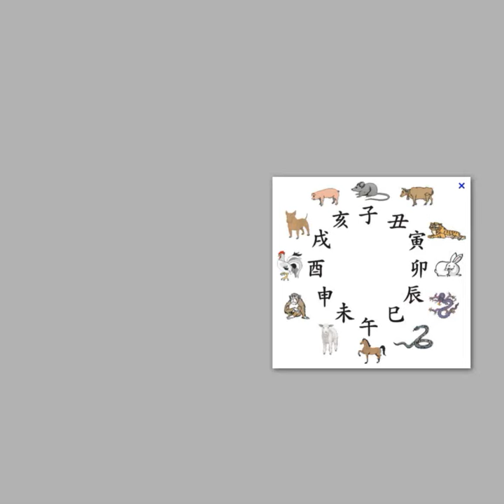[Masuta] One Escape Walkthrough